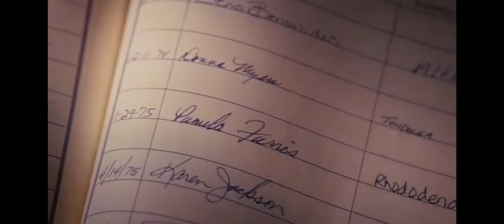Emma Roberts Hotel For Dogs Emma Roberts Domino Bon Cop Bad Cop Tv Spot 20th Century Fox (2009)